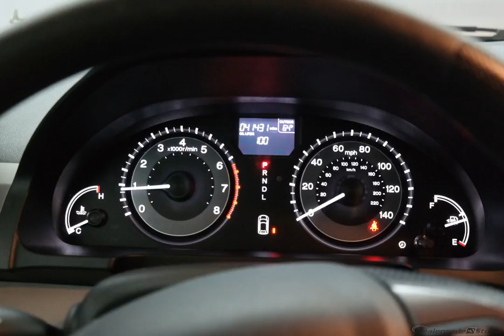2015 Modern Steel Metallic Honda Odyssey 4D Passenger Van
Certified Used 2015 Modern Steel Metallic Honda Odyssey 4D Passenger Van EX Gray
HONDA CERTIFIED 7YR.100000 LIMITED WARRANTY, ONE OWNER, CLEAN CARFAX, BACKUP CAMERA, LOCAL TRADE, and USB/HANDSFREE/BLUETOOTH. Odyssey EX and Honda Certified. Only one other person had the privilege of owning this wonderful 2015 Honda Odyssey. Honda Certified Pre-Owned means you not only get the reassurance of a 12mo/12,000 mile limited warranty, but also up to a 7yr/100k mile powertrain warranty, a 182-point inspection/reconditioning. With this talented Odyssey, you will no longer have to compromise when choosing the right vehicle to fit all your needs. We are family owned.